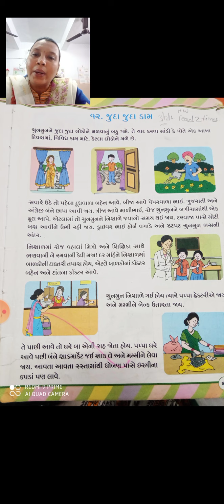Std 3 sub Guj CH 11 part 1